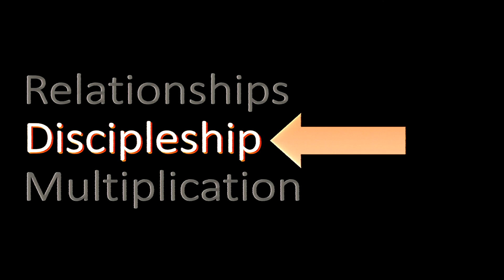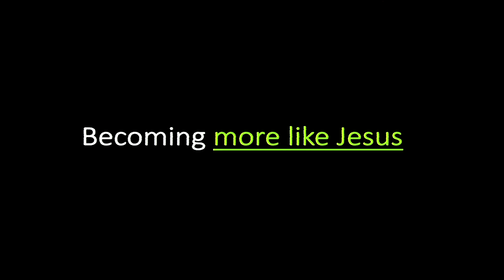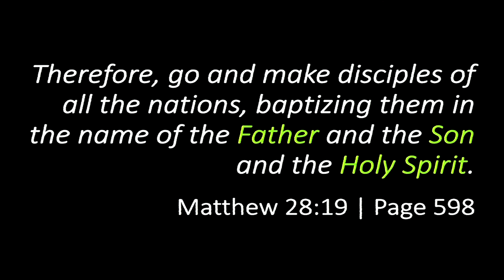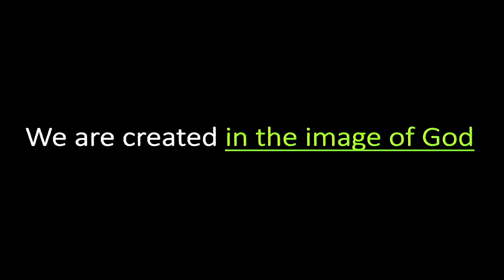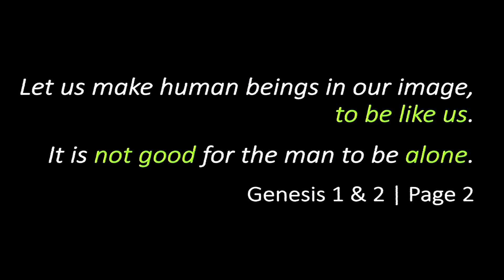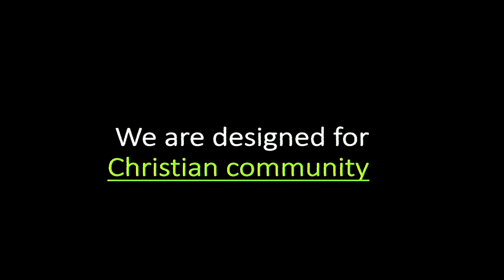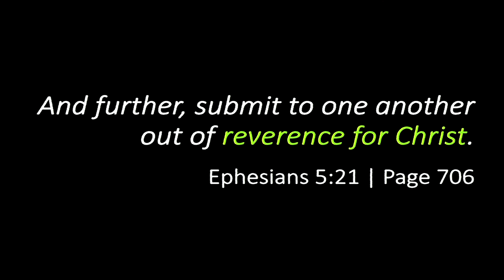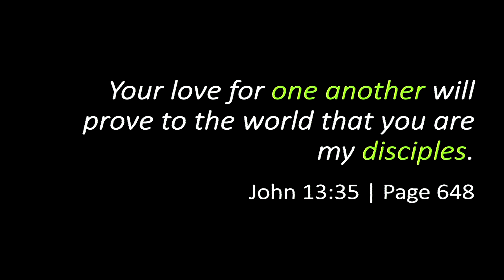Discipleship- Committed to Community- Pastor Shane Wilson- September 9, 2018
Discipleship-
Committed to Community-
Pastor Shane Wilson-
Columbia City, IN